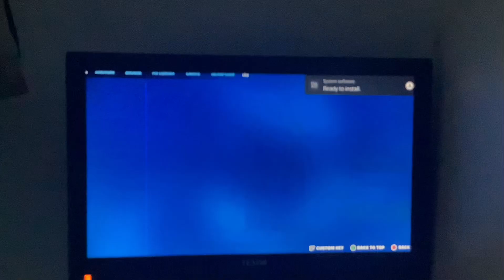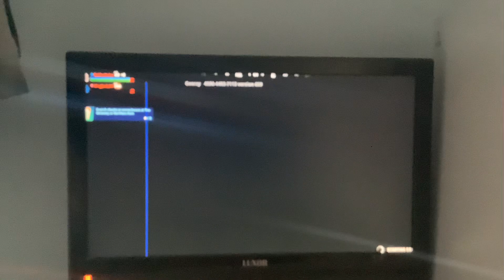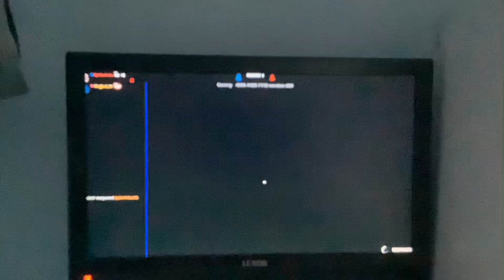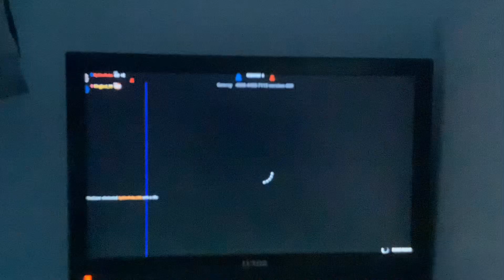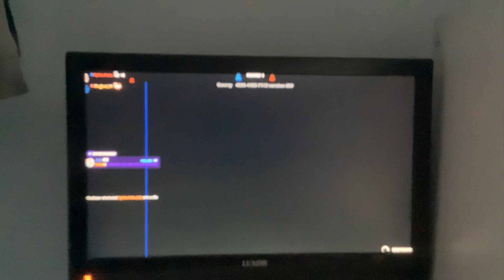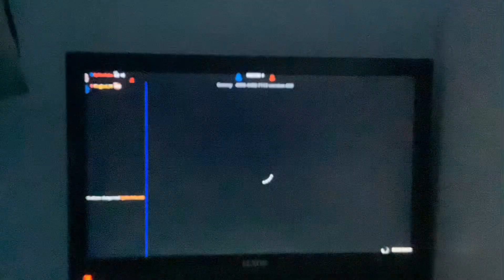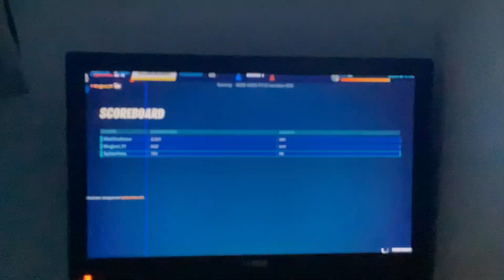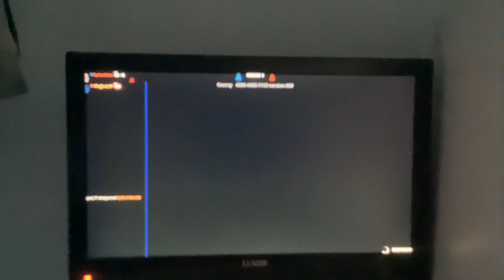GRINDING TO 100 with me friend joel